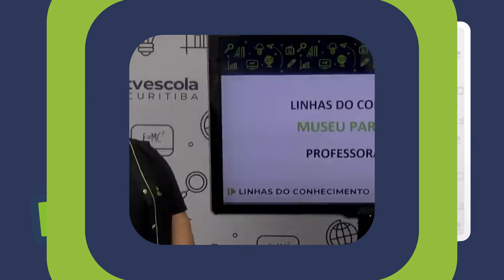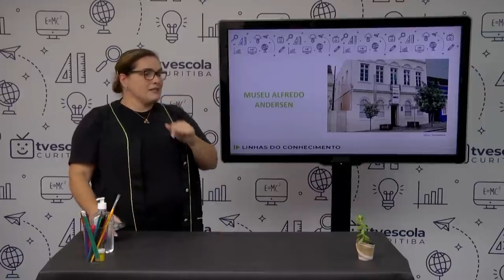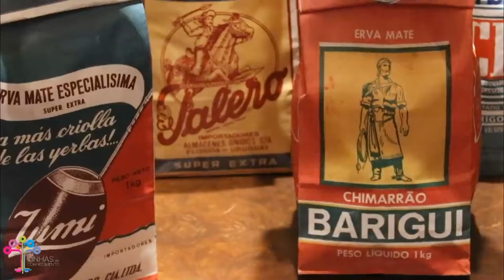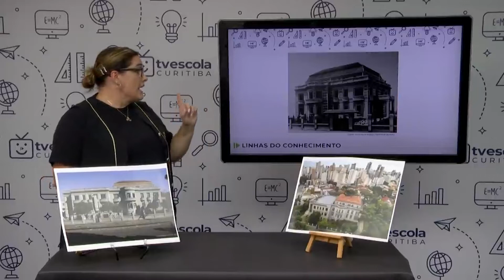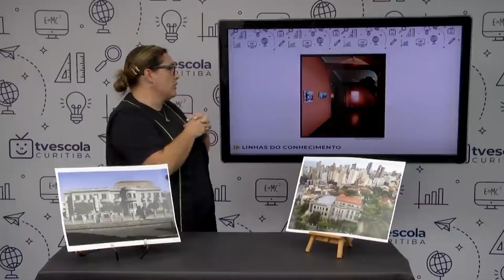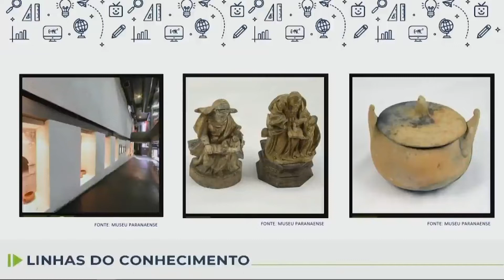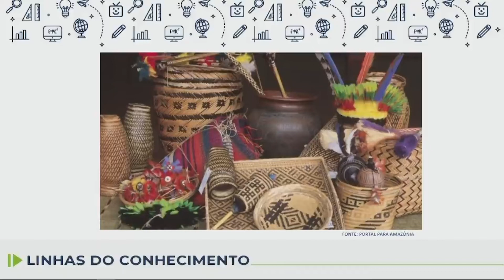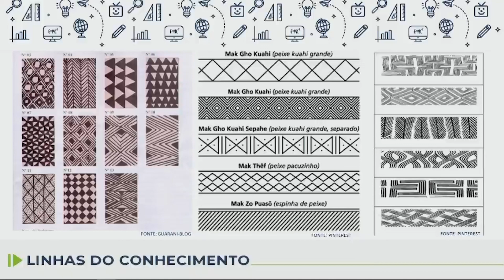Linhas do Conhecimento - 1.º e 2.º ano - Museu Paranaense - 14/05/2022